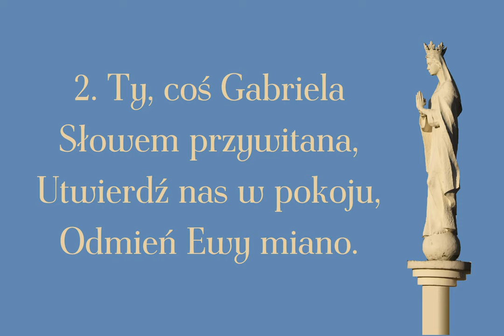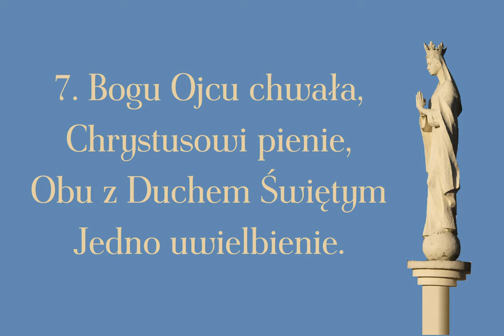Witaj Gwiazdo Morza (wersja bez pogłosu)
Polska wersja hymnu Ave Maris Stella

00:00 → 1. zwrotka
00:16 → 2. zwrotka
00:32 → 3. zwrotka
00:48 → 4. zwrotka
01:04 → 5. zwrotka
01:20 → 6. zwrotka
01:36 → 7. zwrotka